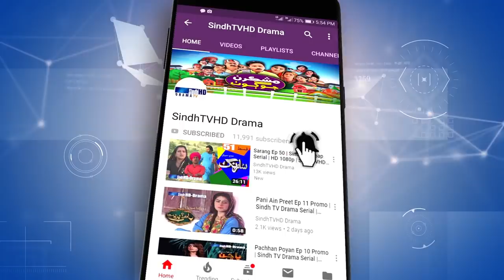Mashkiran Jo Goth Ep 43 Promo | Sindh TV Soap Serial | HD 1080p | SindhTVHD Drama